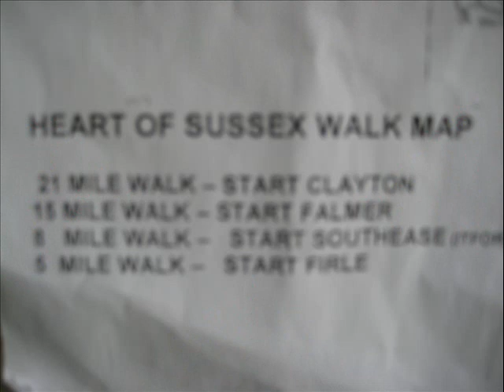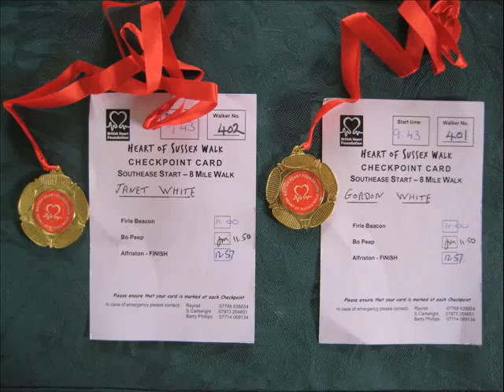Heart of Sussex Walk '09 0002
The Heart of Sussex Walk.

An annual event organised by the British Heart Foundation. This clip shows the section between SOUTHEASE and ALFRISTON ( 8miles).

Please join us next year.